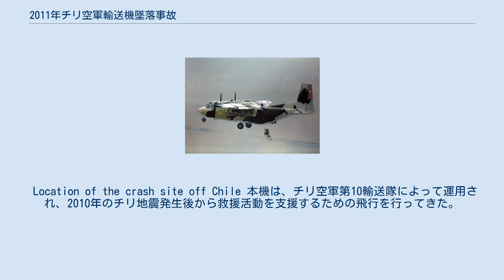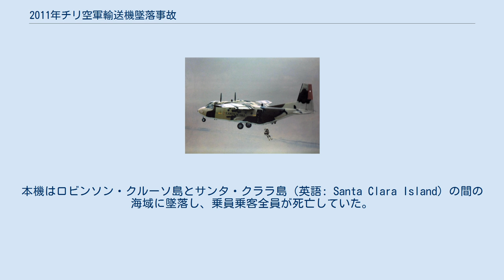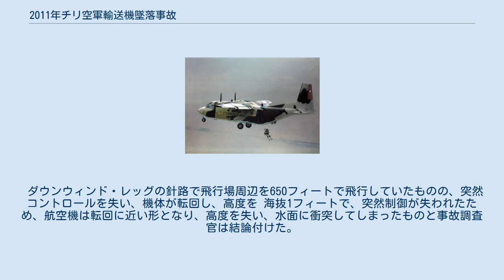2011年チリ空軍輸送機墜落事故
2011年チリ空軍輸送機墜落事故（2011ねんチリくうぐんC-212きついらくじこ）は、2011年9月2日、チリ空軍のCASA C-212中型輸送機が同国サンティアゴからロビンソン・クルーソー島へと向かう運航中に太平洋上で墜落した航空機事故である。
本事故で、搭乗していた乗員乗客合わせて21人全員が死亡した。
 テレビシオン・ナシオナル・デ・チリ（チリ国営テレビ）のスタッフを輸送する際中の事故であり、犠牲者の中には司会者のフェリペ・カミロアガ（英語: Felipe Camiroaga）とジャーナリストのロベルト・ブルーセ（英語: Roberto Bruce）も含まれる。
 Location of the crash site off Chile 本機は、チリ空軍第10輸送隊によって運用され、2010年のチリ地震発生後から救援活動を支援するための飛行を行ってきた。
現地時間13時52分（UTC 16時52分）に、17人の乗客と4人の乗員を乗せた本機は、サンティアゴのアルトゥーロ・メリノ・ベニテス国際空港を出発し、ロビンソン・クルーソー空港へ向かっていた。
 悪天候と強風に針路を妨害されつつも、3時間近くかけてロビンソン・クルーソ島付近に到着した。
飛行場上空に到着し、着陸のためにそのまま上空を通過し、反対側からアプローチを試みた。
しかし、強い横風が吹いていたためアプローチは中止され、再度着陸を試みるために一旦上昇した。
 16時48分に、飛行場職員は、本機が低高度で大きく旋回するのを目撃した。
直後、丘で隠れてしまい、再び本機を目撃することはなく、そのまま姿を見失った。
本機はロビンソン・クルーソ島とサンタ・クララ島（英語: Santa Clara Island）の間の海域に墜落し、乗員乗客全員が死亡していた。
 地元の漁師や住民らが、海に浮かぶ女性2人と男性1人の遺体を発見し、9月7日にはさらに4人の遺体が回収された。
本事故は、チリ空軍としては1977年の事故に次ぐ最悪の事故となった。
 事故機は、機体記号966のCASA C-212 300DF型であり、1994年に製造された。
 犠牲者の一人はチリ国営テレビの司会を務めていたフェリペ・カミロアガであり、ブエノス・ディアス・ア・トドス（英語: Buenos Días a Todos）という番組で、2010年の地震からの復興の様子をリポートするために同島を訪れようとしていた。
フェリペはジャーナリストのロベルト・ブルーセと番組スタッフ3人を率いていた。
 また、慈善家で起業家のフェリペ・クビジョス (Felipe Cubillos) も、地震の被災者を支援のするために本機に搭乗していた。
 ダウンウィンド・レッグの針路で飛行場周辺を650フィートで飛行していたものの、突然コントロールを失い、機体が転回し、高度を 海抜1フィートで、突然制御が失われたため、航空機は転回に近い形となり、高度を失い、水面に衝突してしまったものと事故調査官は結論付けた。